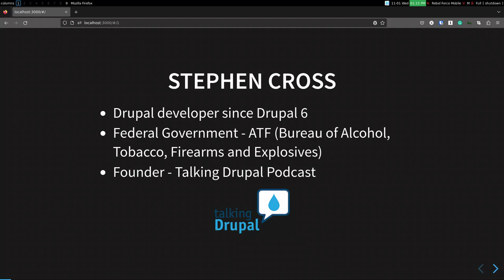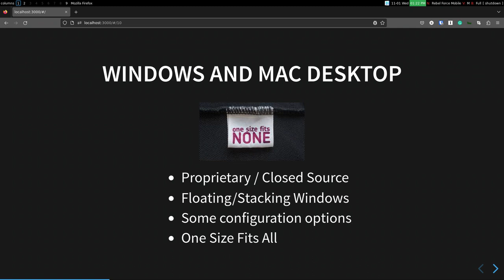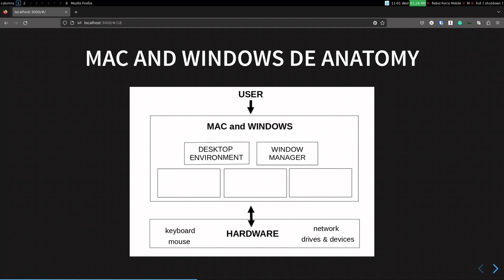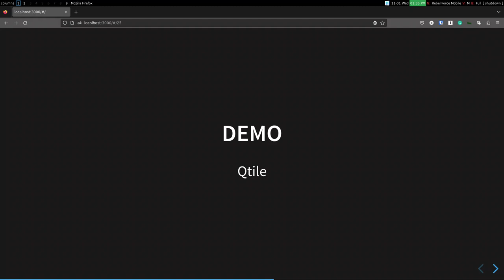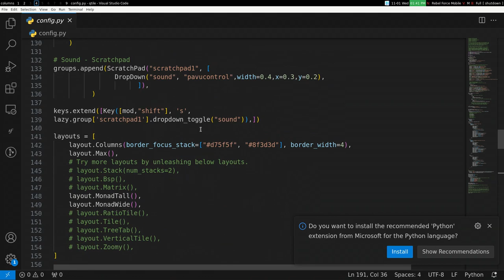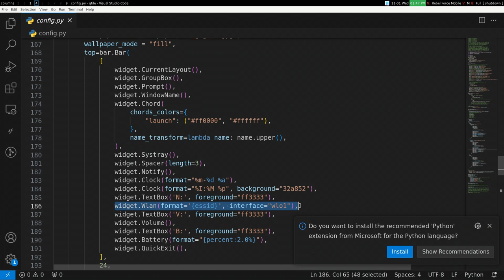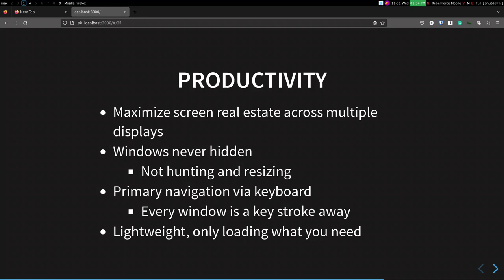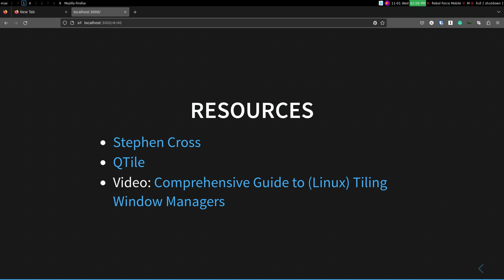Increasing Your Productivity with a Tiling Window Manager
stephencross

40% of developers use Linux for professional and personal computing. "Choice" in selecting the operating system components is one of the reasons Linux is popular with developers. You can choose the Linux distribution, the desktop environment, and the software components that work best for you. With MacOS and Windows, you don't have choices.

If you are new to Linux, you probably have not heard of Tiling Window Mangers. A Tiling window manager is a desktop focused on productivity and efficiency. Linux users are polarized about tiling window managers, those that use them will never turn back.

A tiling window manager is the single feature that could convince you to give Linux a try.

In this session you will learn about Linux and how a tiling window manager can make you more productive. Topics covered:

- Anatomy of a desktop operating system
- Types of tiling window managers
- How a tiling window manager works
- Common features
- Popular tiling window managers
- Demonstration of QTile
- Tiling window options for MacOS and Windows